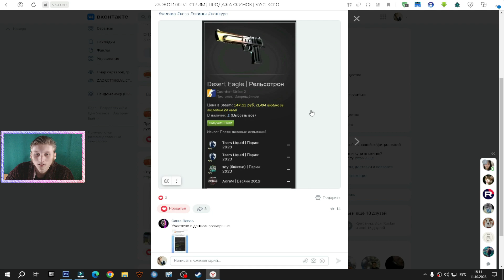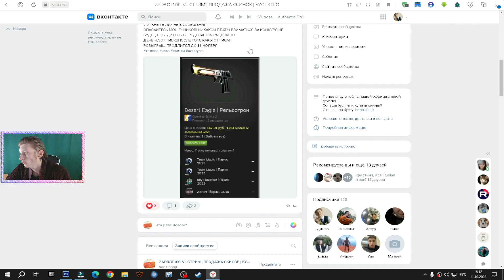БРАТ ПЕРВЫЙ РАЗ ПРОБУЕТ НОВЫЙ СОУС CALVE В СУХАРИКАХ ТРИ КОРОЧКИ | СЁМГА С СЫРОМ И ТАР ТАР | ОБЗОР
⚫РАЗВЕРНИ ОПИСАНИЕ►👇🏻